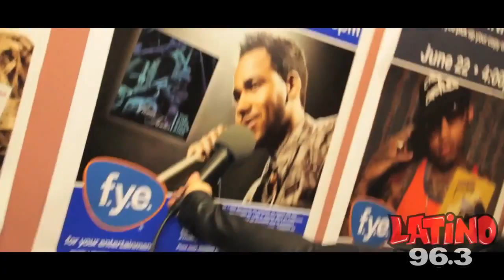ROMEO SANTOS EXCLUSIVE INTERVIEW WITH SANDRA PEÑA DE LATINO 96 3FM LOS